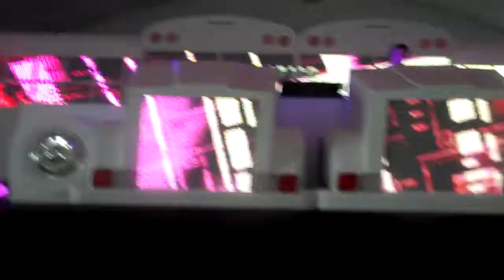Koze @Electric Zoo NYC 9/1/12 part 5